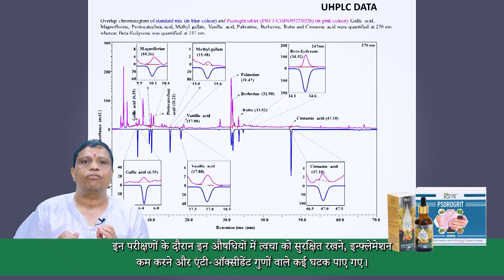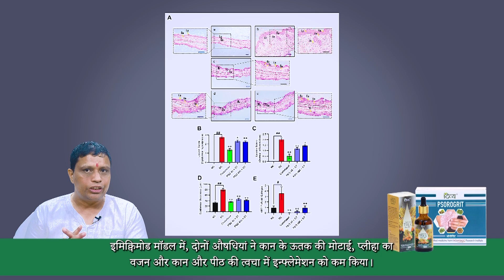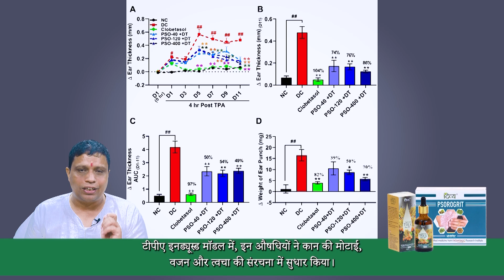Anti-psoriatic efficacies of Psorogrit and Divya-Taila – Video abstract [505245]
Video abstract of an original research "Anti-Psoriatic Efficacies of Psorogrit and Divya-Taila, in Murine Models of Imiquimod and TPA-Induced Psoriasis-Like Inflammation are Driven by Modulation in IL-17RA/IL-23 and IL-8/TNF-α Signaling Axes" published in the open access Journal of Inflammation Research by Acharya Balkrishna, Sonam Sharma, Tapan Dey et al.